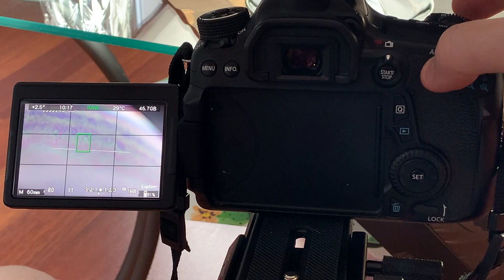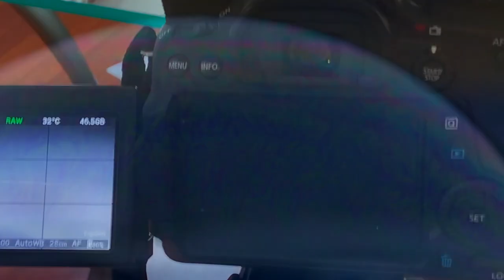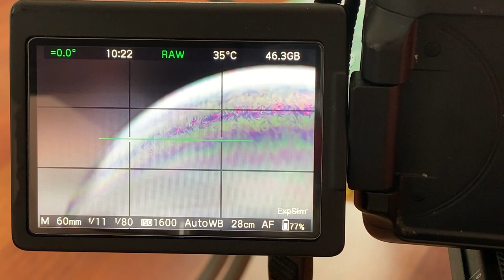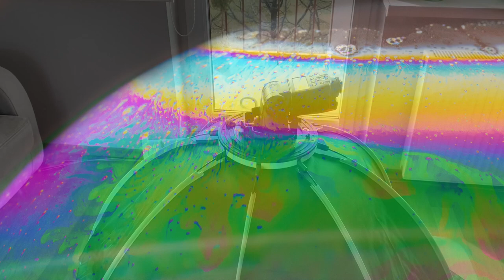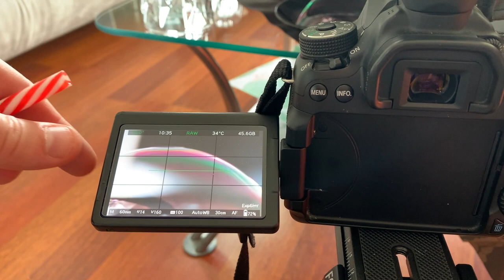Jak zrobić zdjęcia baniek mydlanych jak z tapety iPhona?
Kolory jakie powstają w odbiciach światła na powierzchni mydlanych baniek są po prostu piękne. Na dodatek powierzchnia baniek wcale nie jest statyczna, tylko wszystko się rusza i to szybko. Wydawało mi się, że zrobienie zdjęć mydlanym bańkom to nic trudnego, jednak przekonałem się, że takie proste to nie jest. Zapraszam do obejrzenia krótkiego filmu, jak mnie udało się wykonać takie zdjęcia.

Lista potrzebnego sprzętu:
- statyw do aparatu
- obiektyw makro lub zwykły plus pierścienie pośrednie
- duży softbox - im większy tym lepiej
- silna żarówka a najlepiej kilka lub lampa błyskowa ze zdalnym wyzwalaczem
- słomka, talerzyk, płyn do zmywania naczyń, woda
-jakieś czarne tło